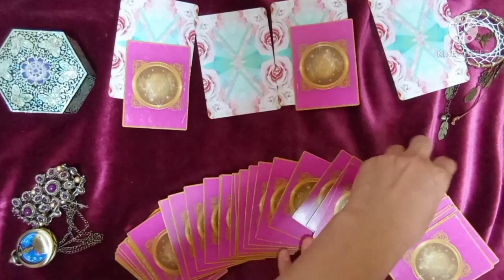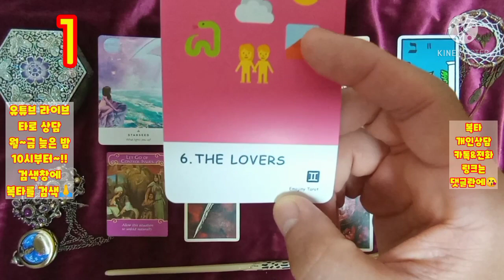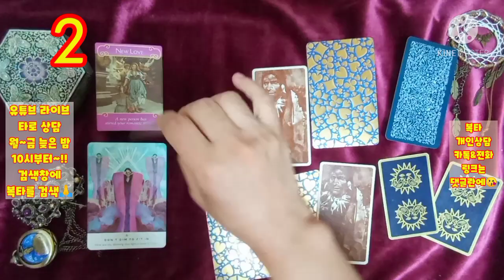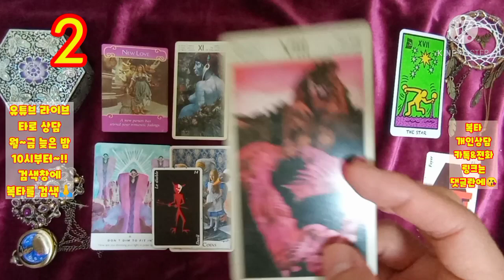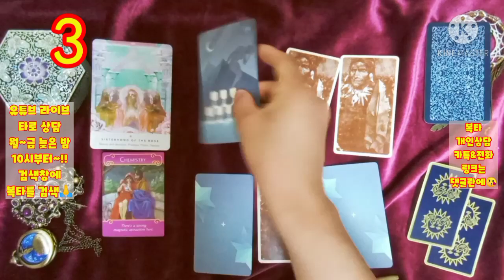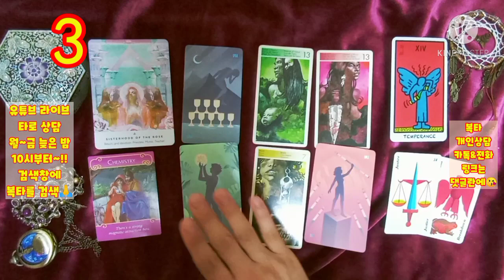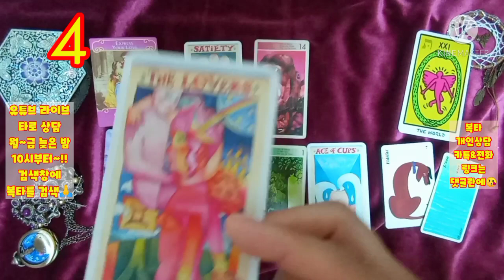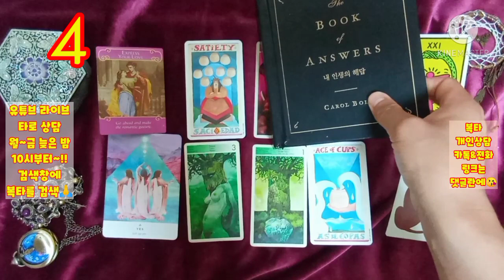[복타]2021.5월 둘째주 주간운세. 미리 살아보는 한 주!!(5월10일~5월16일)👍👍!!